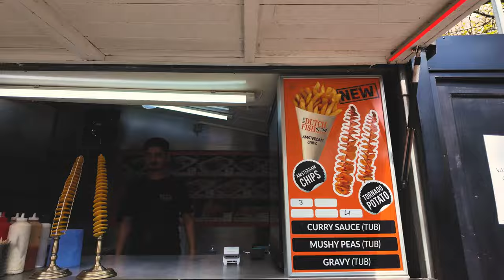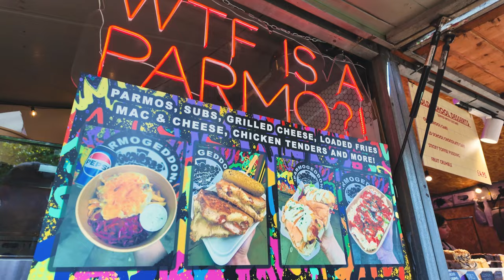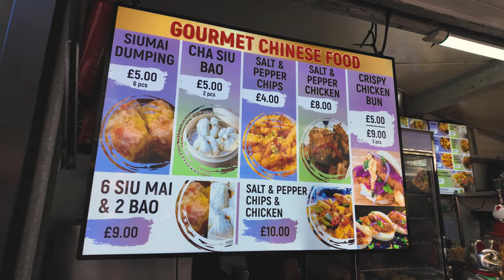Picadilly FOOD VILLAGE Tour | Manchester 4K | 2024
Let's see whats on the Picadilly Food Village!